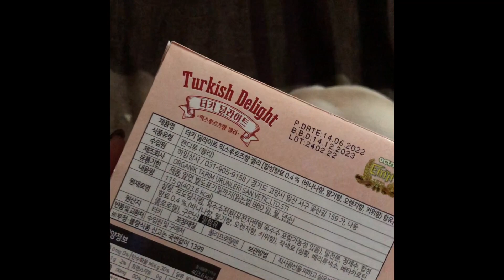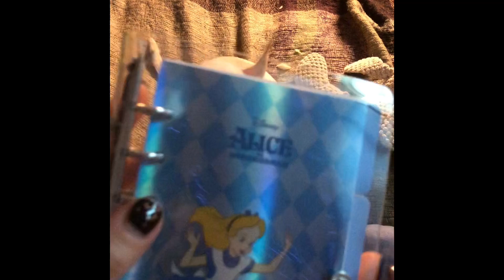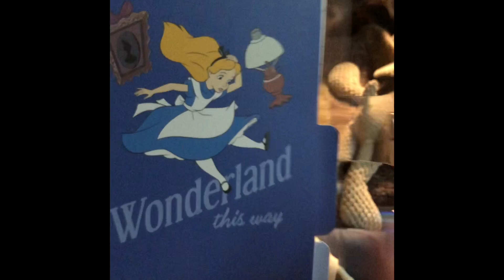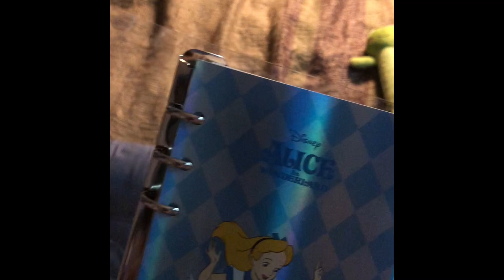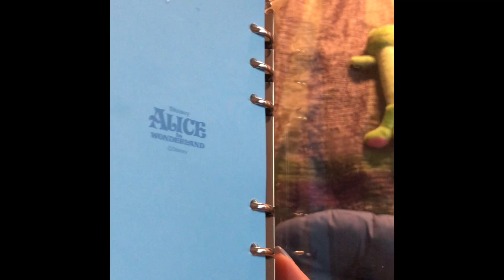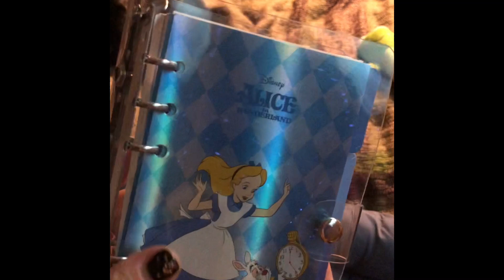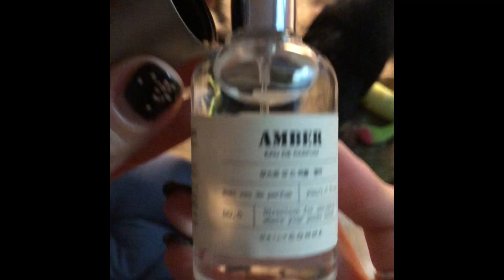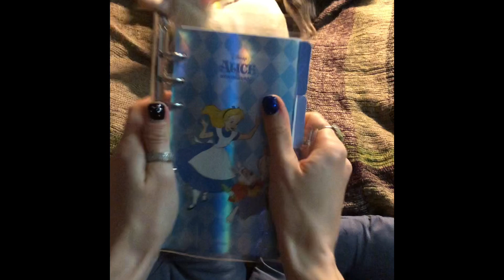Тихий голос💋Цуцики граются🐶Солодкий парфюм😤Новий записничок📘Пригощаю кавою з молоком☕️